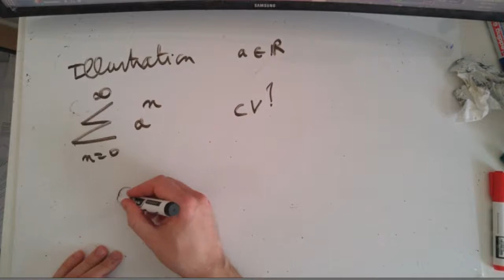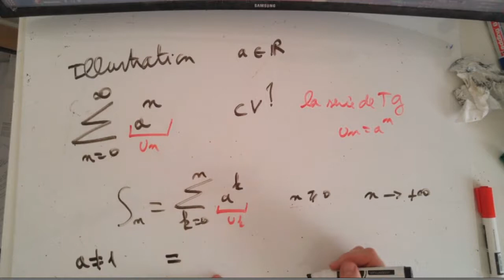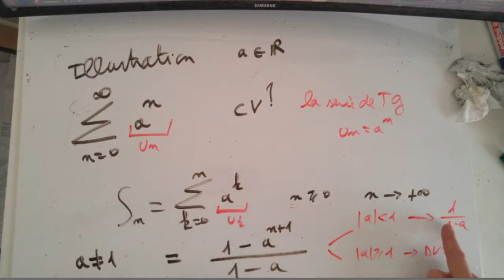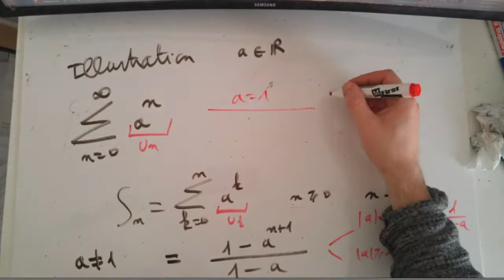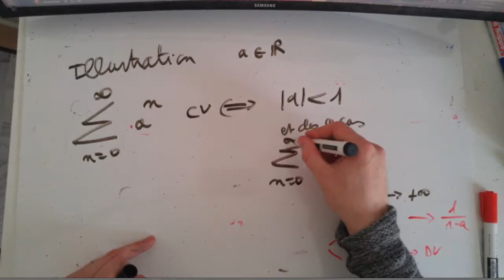22 Séries. Séries géométriques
Cours sur les séries géométriques